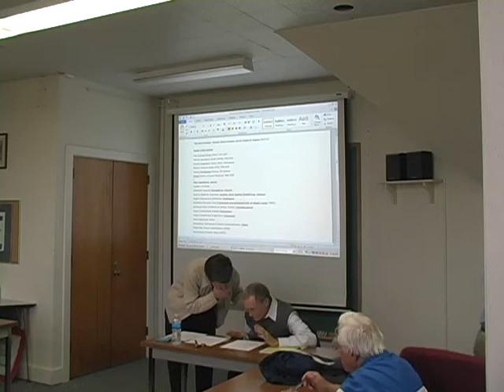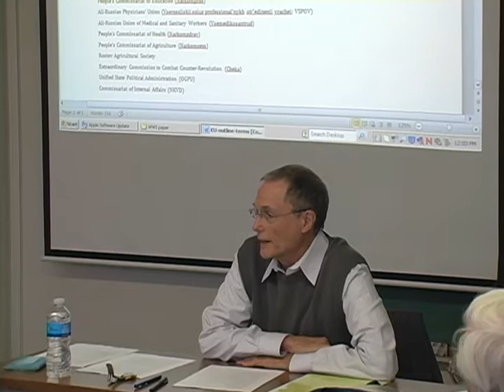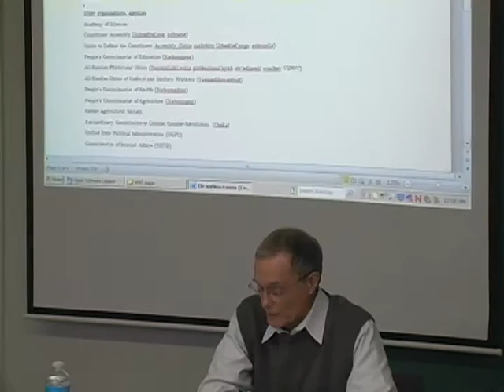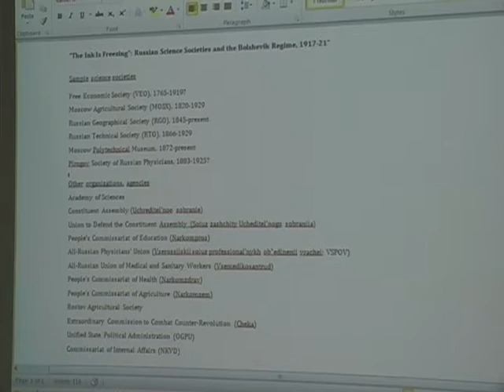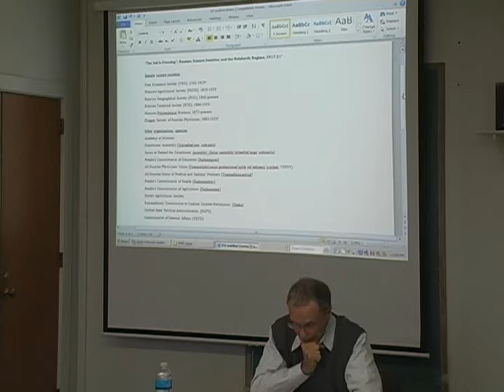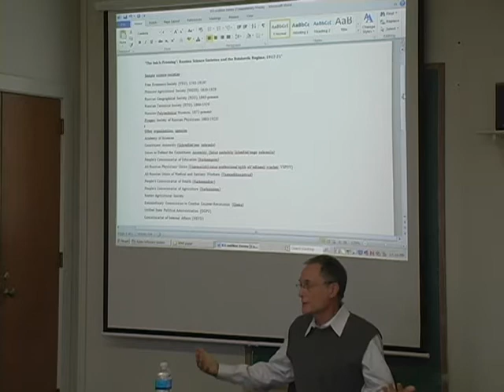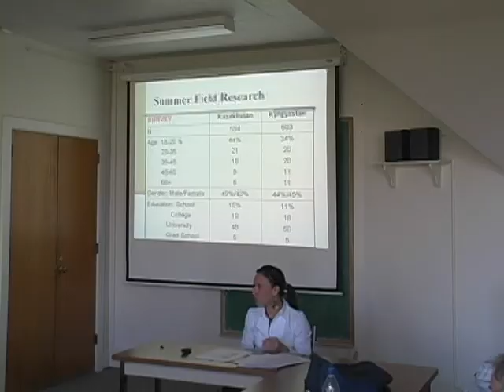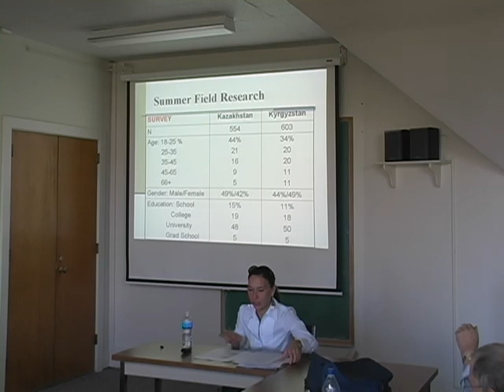Brownbag: "The Ink is Freezing..." -Joseph Bradley (10/18/11)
Brownbag: "The Ink Is Freezing: Russian Science Societies and the Bolshevik Regime, 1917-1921" -Dr. Joseph Bradley (History, University of Tulsa)

Dr. Bradley traces the fate of Russian science societies after the Bolsheviks took power in 1917. Most of these science societies opposed the Bolsheviks initially and struggled to survive in the new Soviet society.